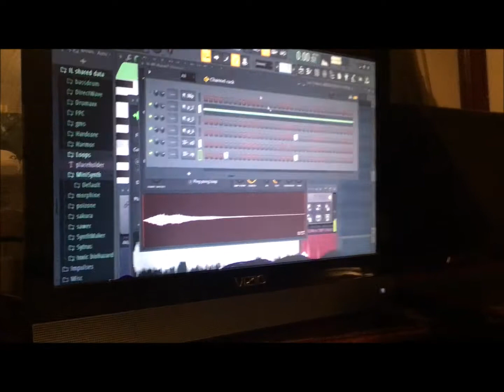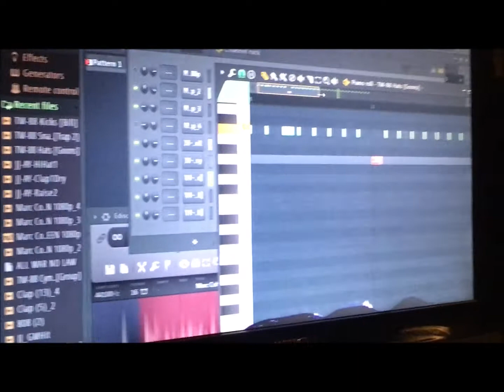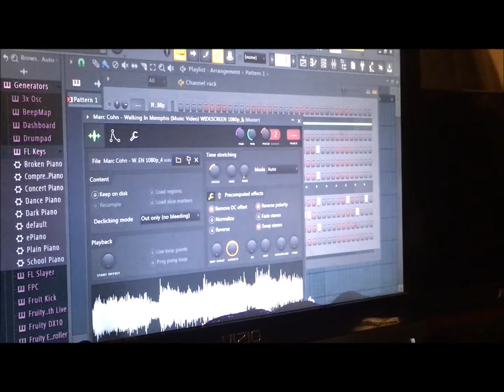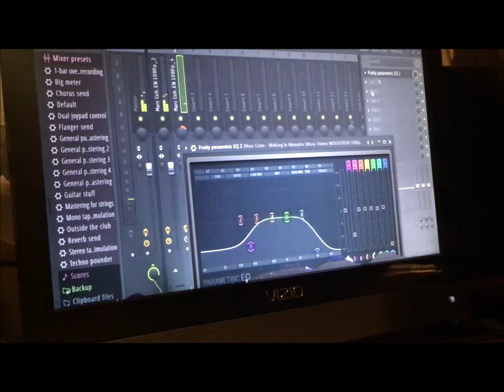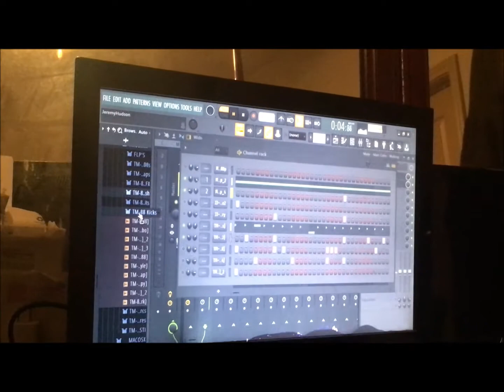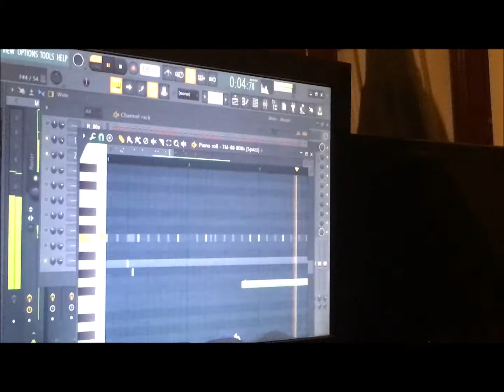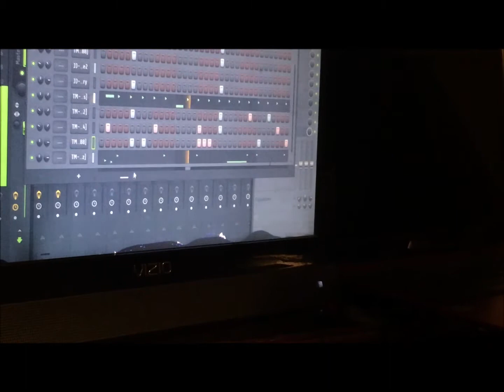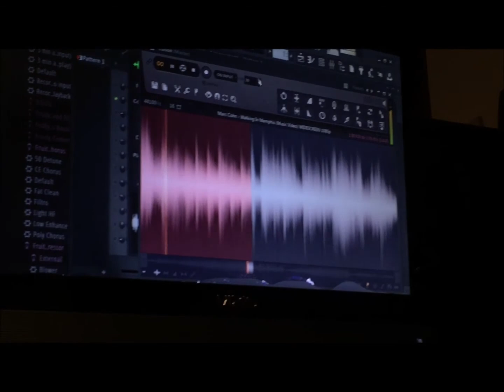HOW TO MAKEA HIP HOP BEAT : Producer Andy Duflame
How to make a Hip-Hop Beat:

Producer Andy Duflame